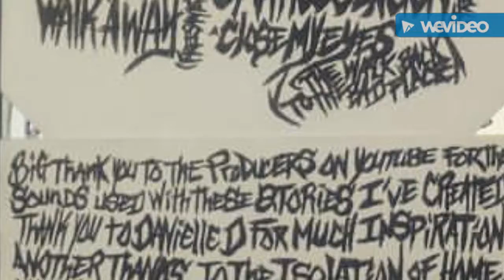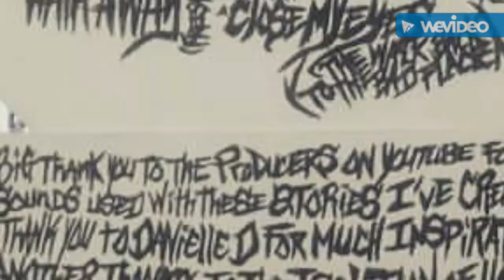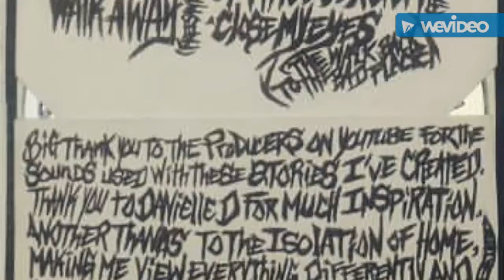SICKJAY - Lost & Gone A Bad Place Collection (Ruffkut Mix) 2015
SICKJAY - Lost & Gone
Album -  A Bad Place Collection (Ruffkut Mix)
year - 2015
Mutilated Music